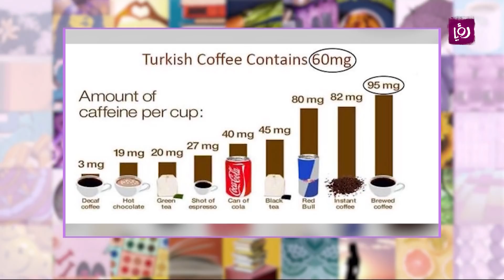الإفراط في شرب القهوة - رند الديسي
رند الديسي - أخصائية التغذية - الحديث عن  اضرار الإفراط في شرب القهوة.